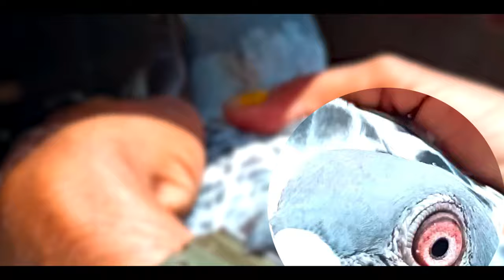Shasti Da racing pigeon loft visit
এর দ্বারা আমরা উৎসাহিত হবো ও  নতুন ভিডিও বানাতে আগ্রহী হবো ।  আমাদের ভিডিও ভালো  লাগলে বা ভিডিও এর মধ্যে কোনওভুল থাকলে তা Comment এর মাধ্যমে জানাবেন , যাতে আমরা নিরভুল ভিডিও বানাতে পারবো

পশুপাখি ,মাছ  সংক্রান্ত কোন সমস্যা হলে আমাদের comment এর মাধ্যমে জানান ।

   এছাড়া -

    পরবর্তী ভিডিও খুব তাড়াতাড়ি আসতে চলেছে। আপনারা আমাদের পাশে থাকুন ও ভালো থাকুন ।